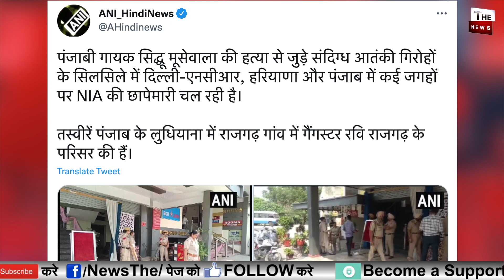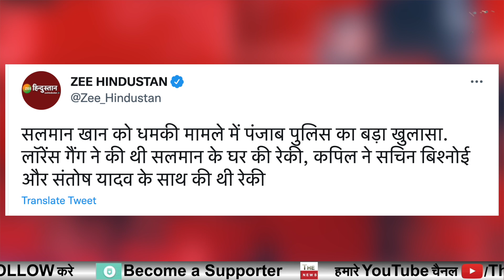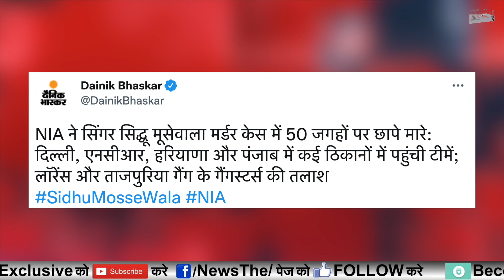देशभर में NIAकेताबड़तोड़ छापे Salman Khan पर आई बड़ी खबर Punjab में भी NIA का बड़ा एक्शन